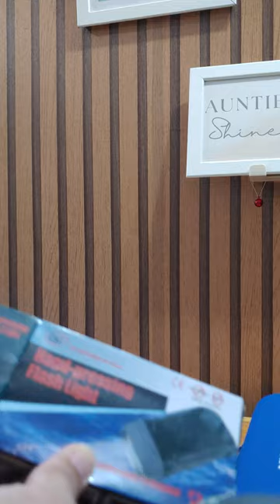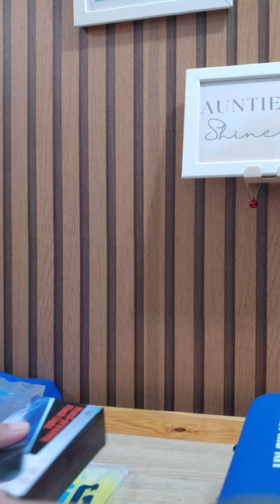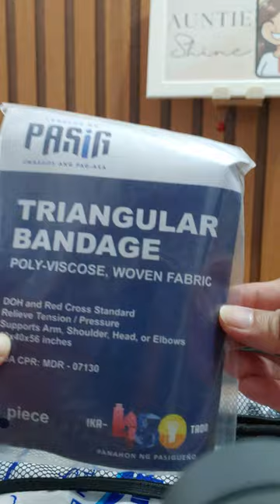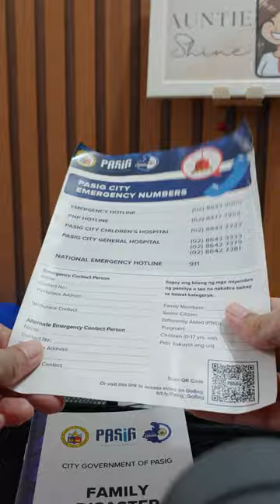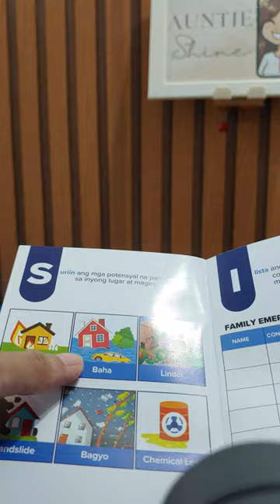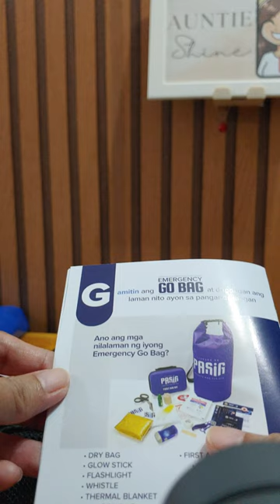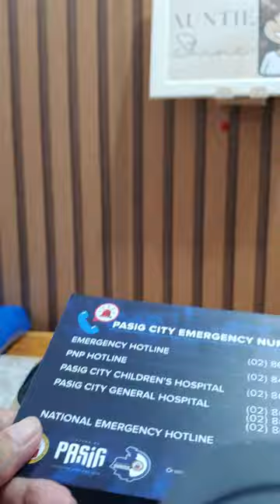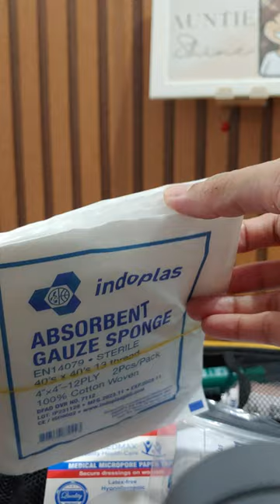Unpacking the Pasig Emergency Go Bag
Sa ika-450 taon ng Pasig ay namigay ng emergency bag ang pamahalaang lokal ng Pasig.  Kada isang pamilyang Pasigueño ay merong libreng emegency bag. Salamat po Pasig LGU at Mayor @VicoSotto